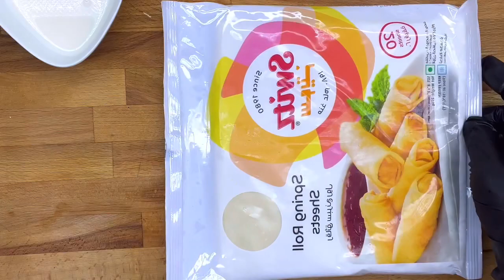GAWIN MO ITO SA GALUNGGONG || MACKEREL FISH SPRING ROLLS || LUMPIANG ISDA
PAANO MAG LUTO O GUMAWA NANG FISH SPRING ROLLS.MACKEREL SPRING ROLL NA CRISPY AT MASARAP @kusinanijunior

To help Kusina ni junior Grow:
3. Leave a comment to say hello.